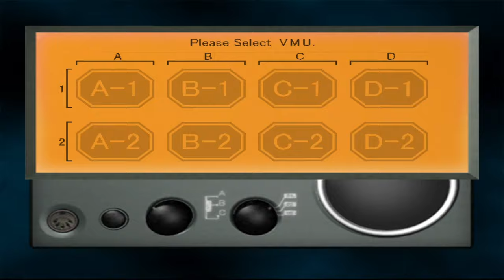The Ring - das WIRKLICH MIESESTE Horrorspiel aller Zeiten!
Countdown Vampires? Nie gehört? Dabei handelt es sich um ein 1A Survival Horror Spiel, das 1999 für die PS1 veröffentlicht wurde. Es ist auch der gefühlt drölfhunderste Resident Evil Klon, aber diesmal gibts keine Zombies, sondern Vampir-Zombies, was ein höllenweiter Unterschied ist.

Unser Hauptdarsteller hat den Charme eines schimmligen Toastbrots und das grässlichste Tattoo seit der Erfindung des Arschgeweihs, aber trotzdem ist diese eher grützige Perle irgendwie doch einen Blick wert. Vermutlich.
Du magst den Kanal und willst unterstützen?